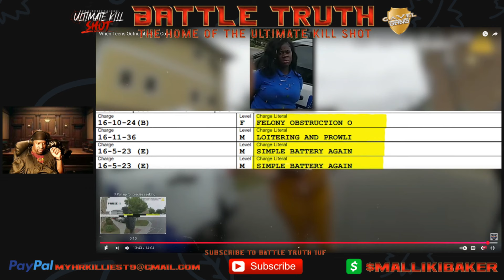N!QQAS AMERICAS NIGHTMARE EP.1 POOR BLACK PARENTING